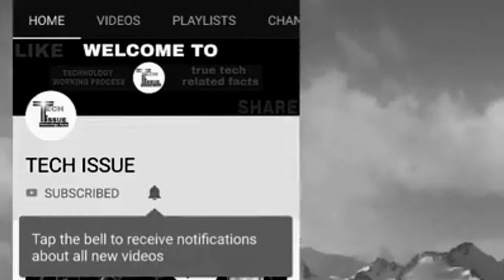WHAT IS THE LINK BUILDING ?? BEST WAY TO PUBLISH YOUR WEBSITE YEA YOUTUB CHANNAL !!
I HOPE ALL RIGHT...
Aaj Maine Banaya Hai video link building ke baare mein...
Agar aapko Pata Hai link building kya hai tu bahut achi cheez hai..
aur Agar pata nahi hai..
to video ko pura dekhiye aakhir Tak...

link building ke baare mein har EK detail aap ko pata chal jayega...
link building Ki Kuch aisi baatein mange video mein saralta se bataya hai...

Jo shadi Kisi aur chalna aapko bataya hai..
link building achcha hai ya phir Bura agar aap mujhse kuch nahi to...
Main Karunga 50/50..

Q ki Se achcha aur Budha dono ka mukhyalay istemal Kiya ja sakta hai..

VIDEO KO PURA DAKIA AND  ENJOY KIJIYE...
AAJ KE LIYE ITNA HAI...
MILTA HOON AK OR  NAYA FRESH VIDEO KE SATH...
TAB TAK KE LIYE GOODBYE...